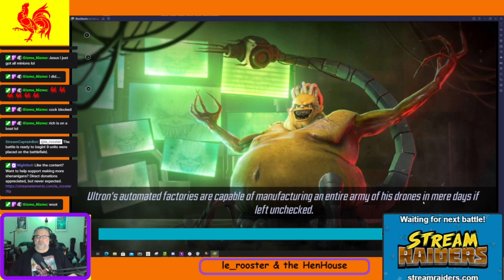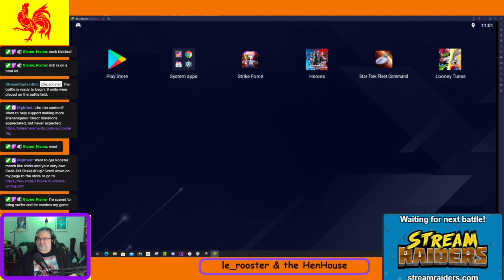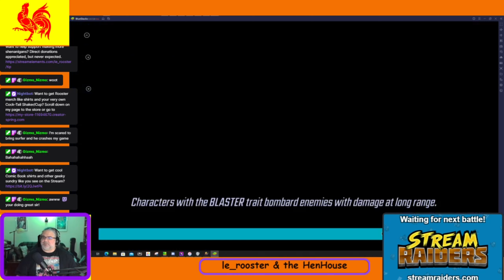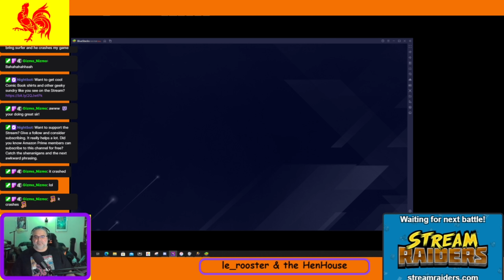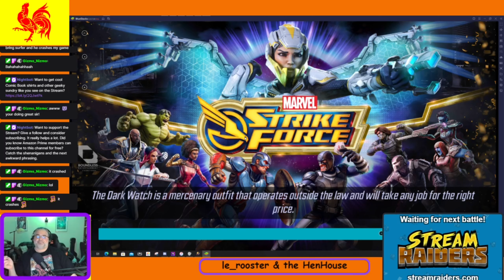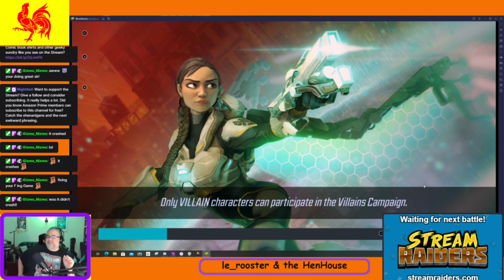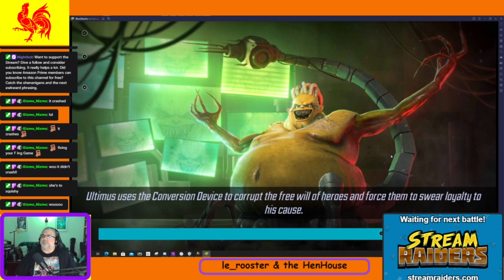Marvel Strike Force Dark Dimension 3 Run - Amazing Success; Check Out this Team!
Check out this DD3 run in MSF finishing Cosmic nodes and going through multiple city nodes on the way to the end of DD3. Shenanigans from stream included!

Be sure to follow me and join me on Twitch where I stream every Evening Pacific Time after work

CockADoodle!